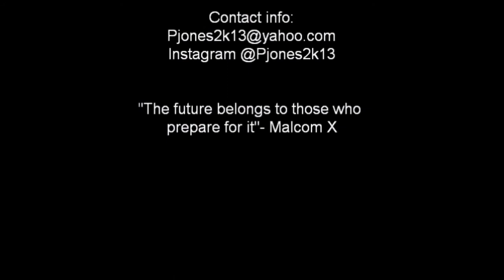Peter Jones highlight film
Peter Jones II Point Guard Played in All American Juco Showcase, Riverside Country All star and will work harder than anyone you know.
Born and raised in St.Louis, MO